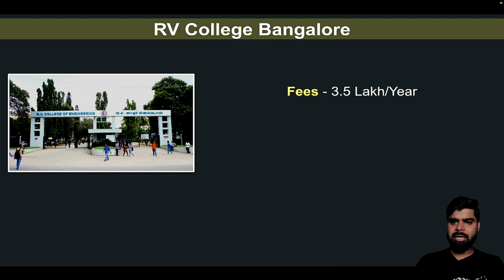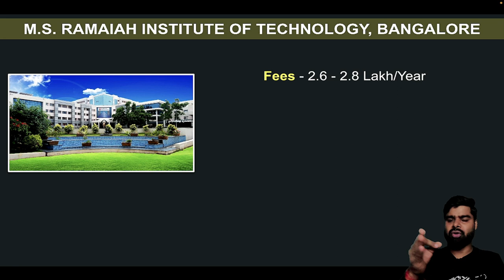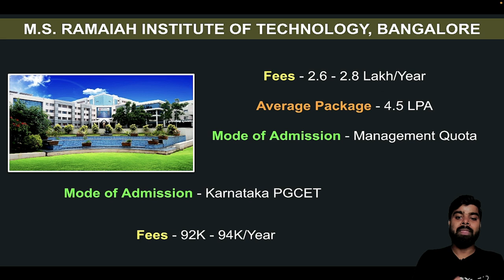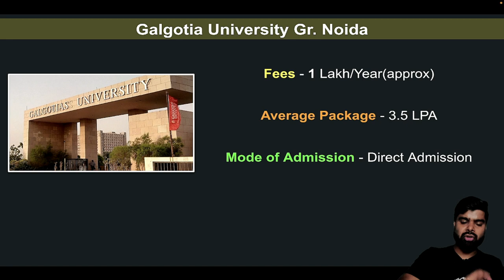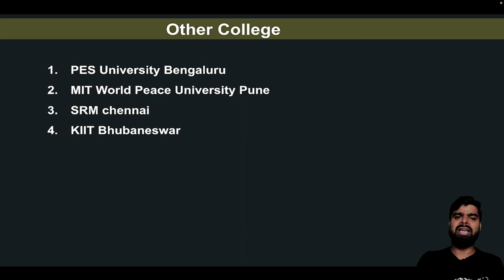Simplified MCA Selection Process: Uncovering the Best MCA Colleges without Entrance Exams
👉 Some of Other MCA Best Colleges -

1- Laptop under 30K
2- Mouse Under 500
3- Keyboard
4- Bluetooth Under 2000

1 - RD Sharma Mathematics
2 - MCA Previous Year Question Paper
3 - Quantitaive Aptitude
4 - Reasoning